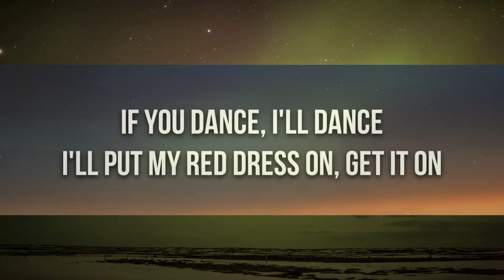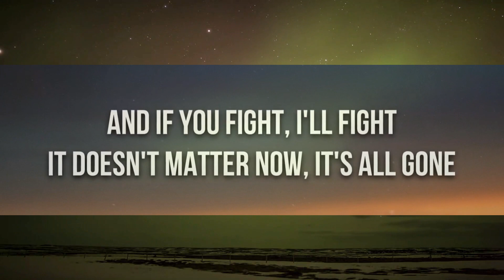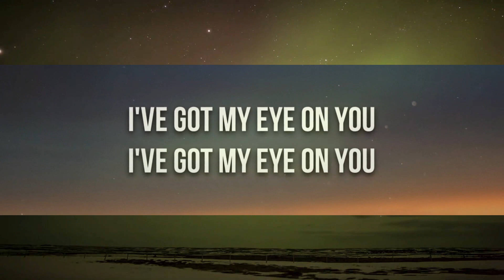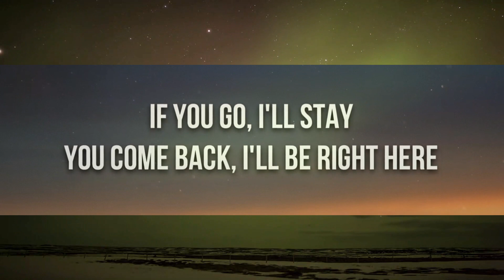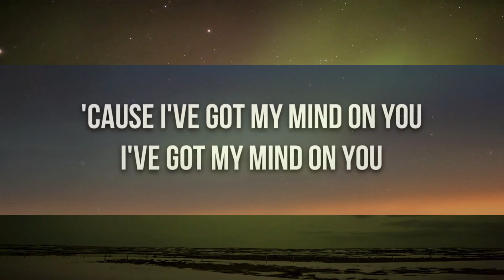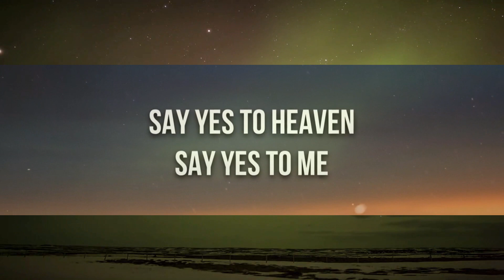Lana Del Rey - Say Yes To Heaven (Lyrics) | 15 Min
🎤 Lyrics: Lana Del Rey - Say Yes To Heaven